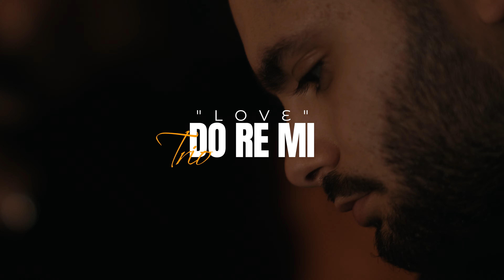DoReMi Trio - Love (Instrumental) Official Video 4K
🎥 EXTREME MEDIA